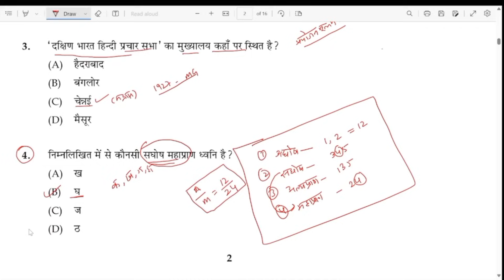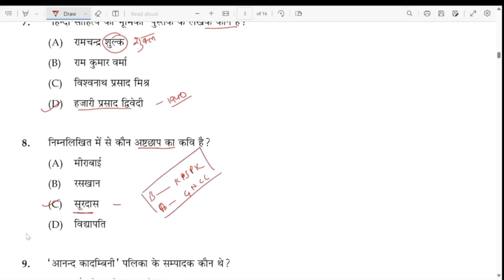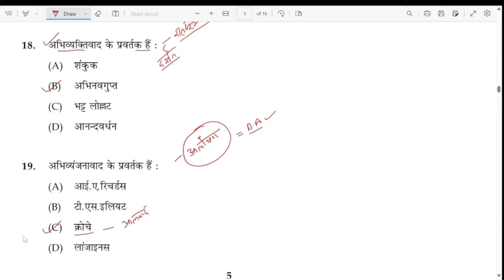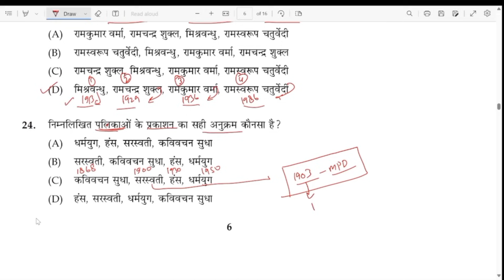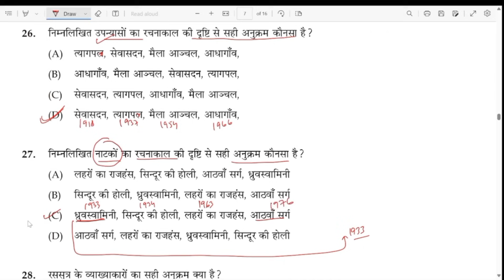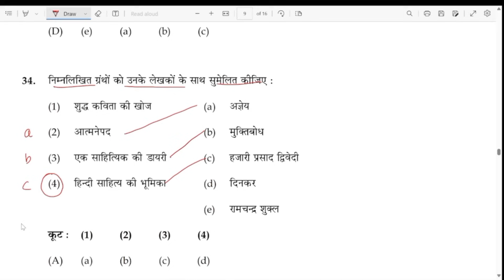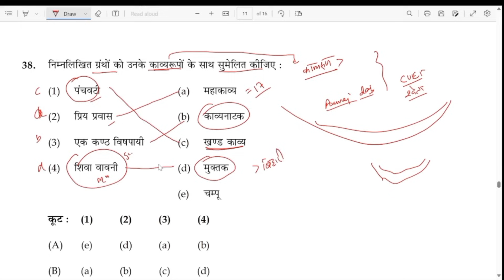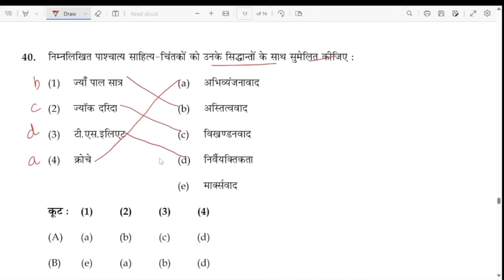EMRS TGT हिंदी | PRACTICE SET-5| परीक्षा हॉल में किन किन सावधानियों को रखें | -Dr.Rajneesh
EMRS TGT हिंदी | PRACTICE SET-4 | परीक्षा हॉल में किन किन सावधानियों को रखें | -Dr.Rajneesh